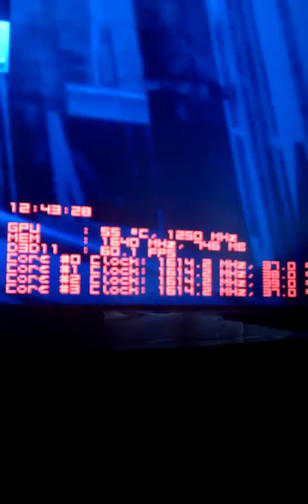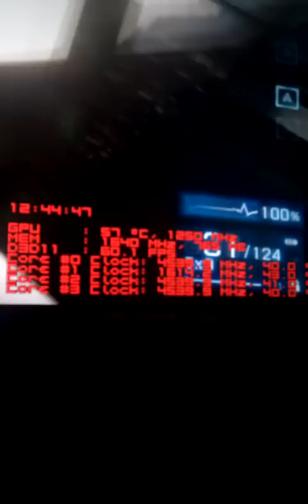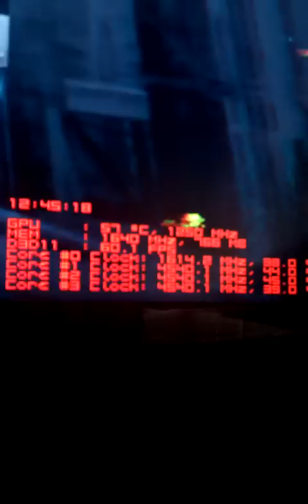Bf3 i5 3570k 4.5ghz drop to 1.6ghz why?